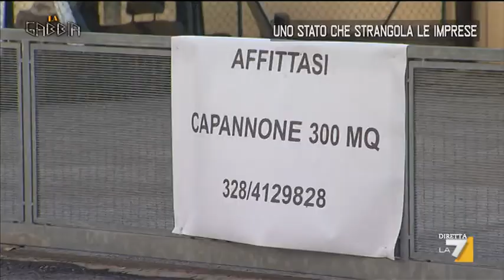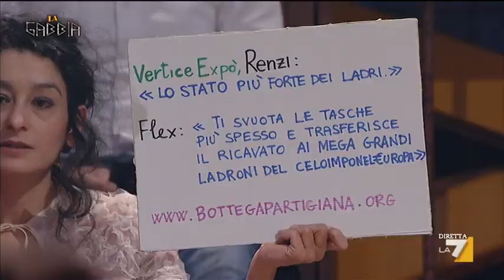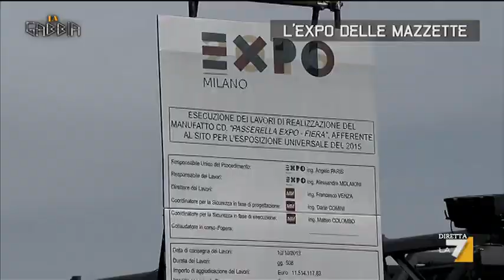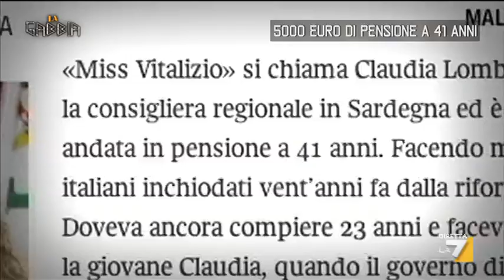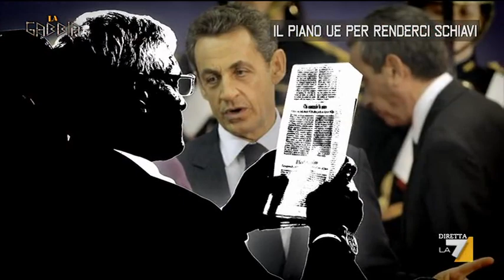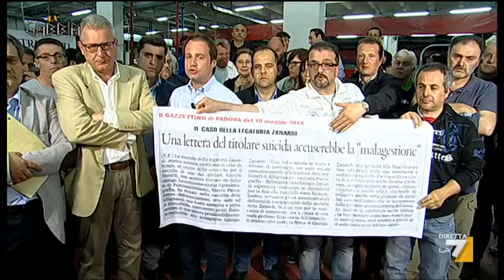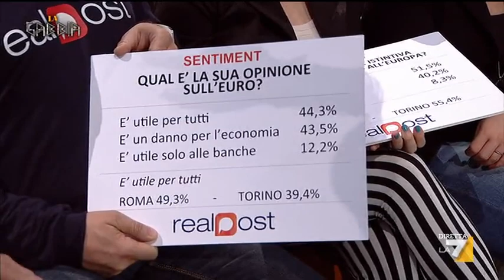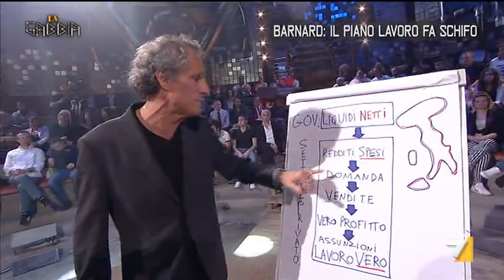"Ladri di Stato" - Puntata del 14/05/2014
Ospiti della puntata, Roberto Formigoni (NCD), Sergio Cofferati (PD), Fabio Amato, Enrico Zanetti (Scelta Civica), l'avvocato Francesca Donato ed i giornalisti Andrea Scanzi e, al suo ritorno in trasmissione, Paolo Barnard.

"Mancano quasi due settimane al voto per le europee e gli scenari che travolgono il nostro paese sono sempre più agghiaccianti. Lo scandalo tangenti all'interno dell'Expo 2015, porta alla memoria degli italiani un non troppo lontano 1992 e rischia di spargere ancor più fango su un evento che invece doveva rilanciare a livello internazionale l'immagine del nostro paese. L'ex ministro Scajola  finisce dietro le sbarre, con l'accusa di aver favorito la fuga del latitante, ex parlamentare del popolo delle libertà, Amedeo  Matacena; mentre  il suo amico  Marcello Dell'Utri dopo che la Cassazione ha confermato la sua condanna a sette anni , per concorso esterno in associazione mafiosa, continua la sua permanenza a Beirut, in attesa di una sempre più incerta estradizione. Sul fronte europeo l'accesa propaganda elettorale è al giro di boa, ma l'Unione Europea sembra decisamente più schierata a favore dei bisogni della finanza che non con quelli dei suoi cittadini. In questo clima di incertezza, potrà l'esito del voto alle europee del 25 maggio, essere l'inizio di un vero cambiamento?"

Non manca Paolo Hendel: anche in questa occasione porta la surreale ironia di una delle sue caricature di maggiore successo, il magnate Carcarlo Pravettoni, l'inossidabile uomo d'affari, berlusconiano di ferro, che con le sue freddure offre un contrappunto spietato ai temi trattati in studio.

Su sono disponibili i video dei momenti più importanti delle puntate e le repliche integrali in alta definizione. La Gabbia è anche su Twitter @lagabbiatw e su Facebookfacebook.com/lagabbiala7